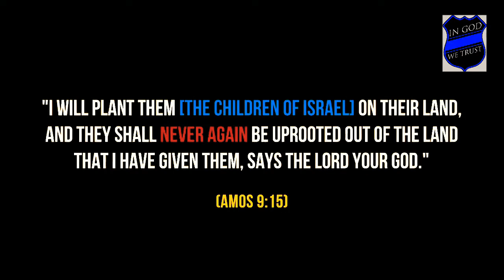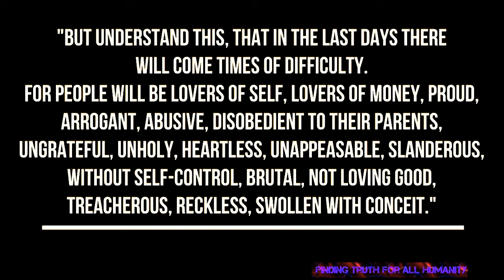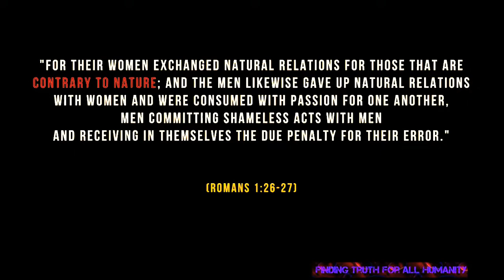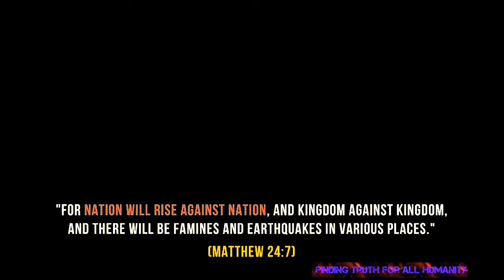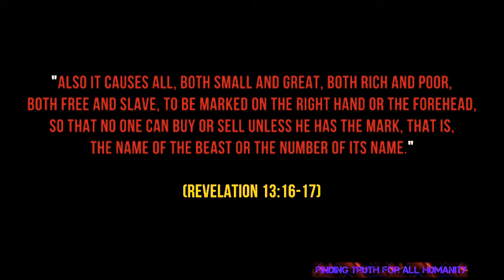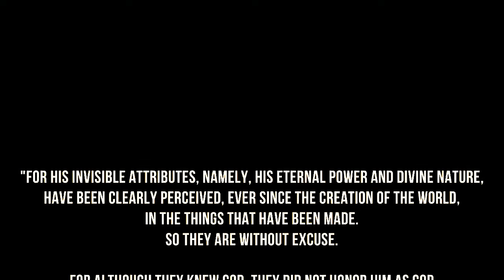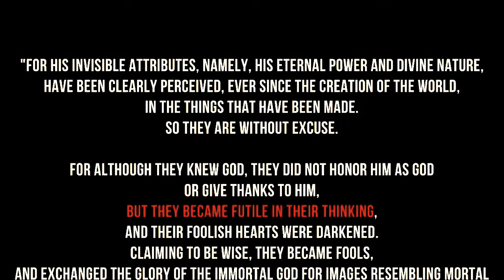"THIS IS NOT GOOD PEOPLE!"...HUMANITY WHAT IS YOUR PRICE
"AS THE U.S. BECOMES TODAY'S MODERN DAY SODOM AND GAMOHRA
"IT DOES NOT FAIR WELL FOR THE REST OF US! DO YOU HAVE A PRICE?"...
WOULD YOU OR ARE YOU SELLING YOUR VERY SOUL FOR A PRICE IN THE
END YOU MAY NOT WANT TO PAY? I URGE YOU TO WATCH THIS VIDEO! "IT
MAY VERY WELL PUT THE TRUE VALUE OF WHO YOU ARE AND YOUR WORTH!

"PLEASE! IF YOU HAVE ANY QUESTIONS OR THOUGHTS ON THIS TOPIC, FEEL
WE REPLY TO EVERY COMMENT FOR NEARLY SIX YEARS
NOW!" "YOUR OPINION AND THEORIES MATTER HERE!" "IT MAY MAKE THE DIFFERENCE FOR
ANOTHER VIEWER TO HEAR YOUR HEART-MINDED THOUGHTS AND EXPERIENCES!"... CT.v."

On the low end, take one Homer Simpson, who sold his soul to Devil Flanders for a donut (MSRP ~$1.00 at Dunkin Donuts)

The_Temptation_of_Christ_(1854)

On the other hand, take Jesus Christ, who was allegedly offered "all the kingdoms of the world and their splendor." Now needless to say, poaching the soul of the guy who sources claim was the son of god would be a rather good get.
The price evaluation of that today comes down to what is meant by kingdoms. If kingdoms are interpreted as governments, the world GDP is $71.7 trillion per year. If kingdoms are interpreted literally, as monarchies, that number decreases a bit to a wimpy $16.6 trillion.

If we learn anything from the finer points of contract negotiation with the devil, it's probably the latter.

So ignoring the extreme cases of $1.00 and $16.6 trillion, we have four examples where the soul was evaluated at $540,600, $1,745,926, $241,789 and $8,600,000 in 2013 dollars.

While the sample size is admittedly small — if only people kept better records when they sell their souls — the average here is $2.8 million for a soul.

So if you're offered a golden instrument in exchange for your immortal soul, let's hope you play at least the cello. COSMIC T.v.

 "HELP TO LIFT THE VEIL THAT HAS BEEN PLACED OVER THE EYES OF HUMANITY!" "NAMASTE!" Cc1

The dataset is provided by The Kantar Information is Beautiful Awards and is available
Another source of information presented is Havocscope, a web site reporting accurate and unbiased data about the black market.
For a full insight on the Trafficking of Persons: Global Report on Trafficking Persons(2012) by the United Nations

HUMANCOST.INFO